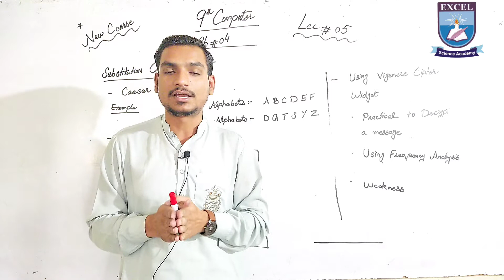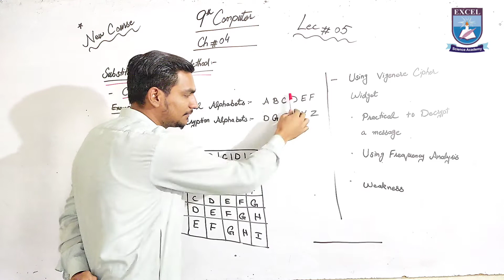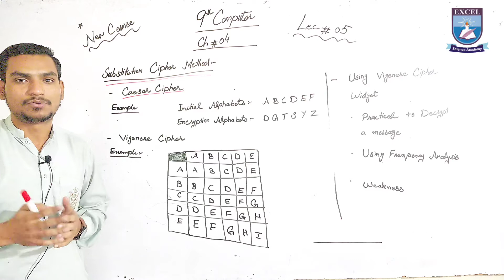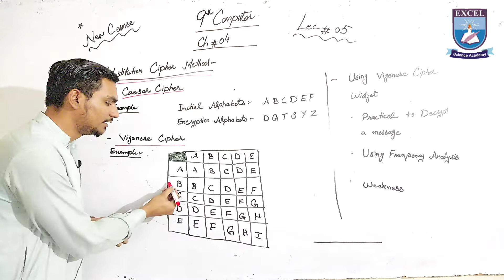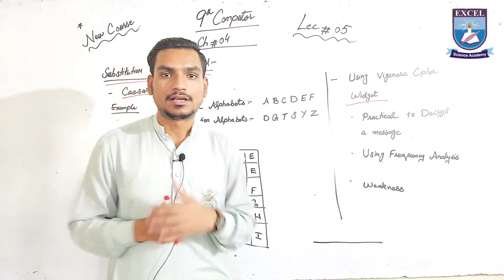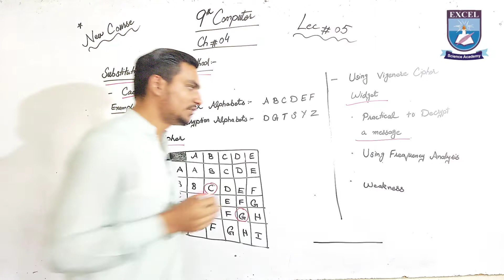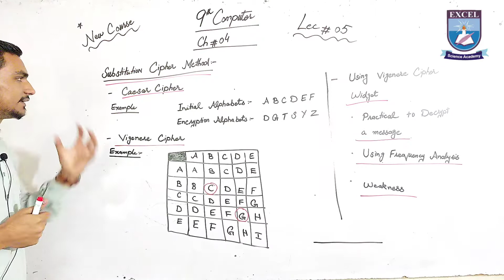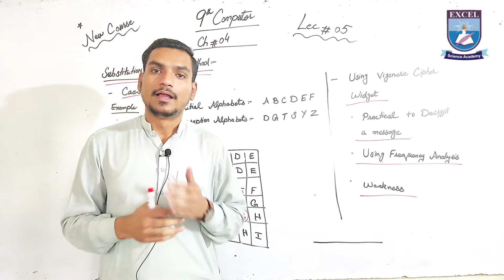Substitution Cipher Method class 9 || 9th computer ch 4 lec 5 || urdu / hindi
The Excel Science Academy is free online lecture platform for the students of matric and intermediate to enhance their learning with our top and high qualified teachers who will provide you best and most learning experience. Each Tutor is well experienced and well qualified to give you better understanding of your related subject.